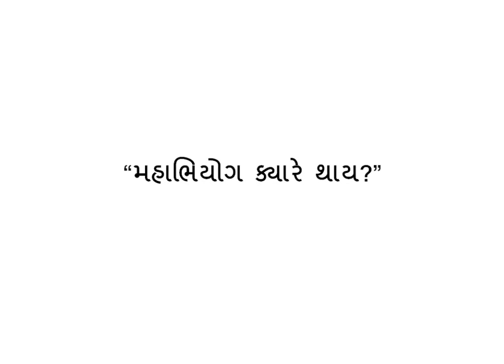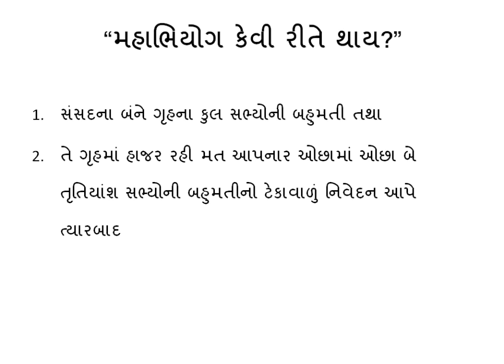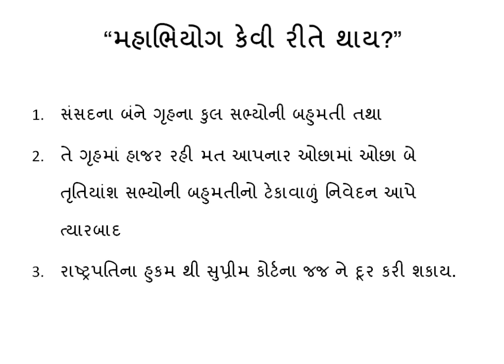વર્તમાન પ્રવાહો part 2(current affair) supreme court of india, impeachment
વર્તમાન પ્રવાહો part 2(current affair april 2018) supreme court of india